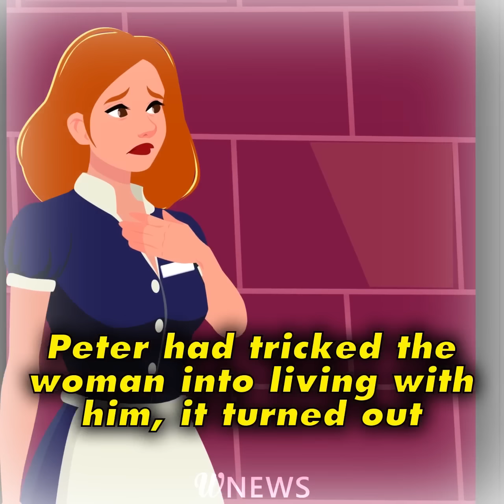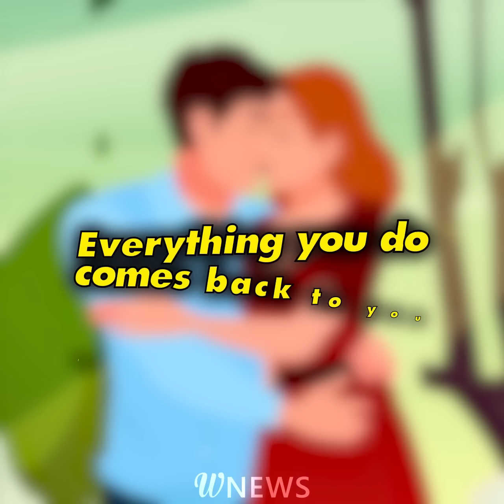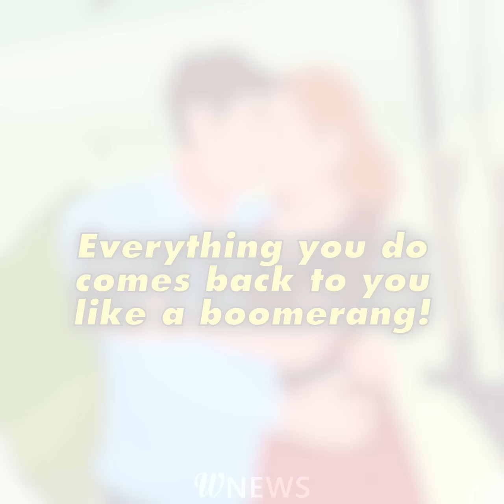Little girl ran away from a millionaire into the dark woods